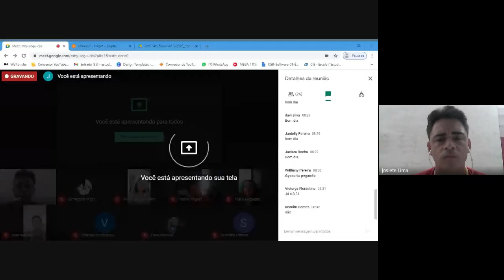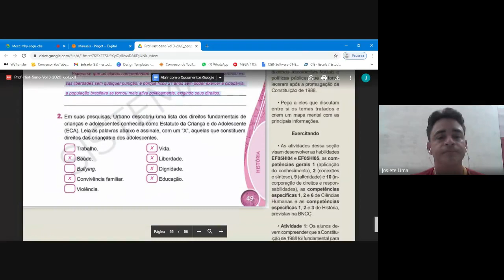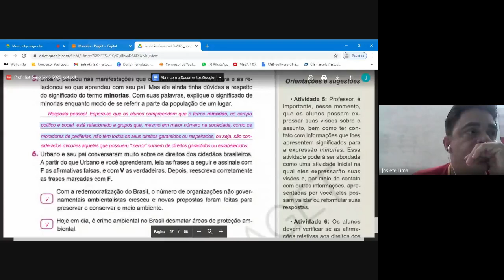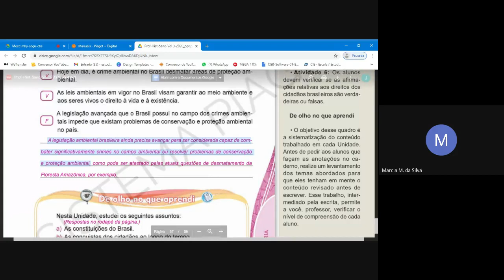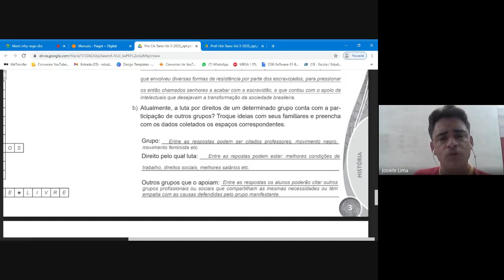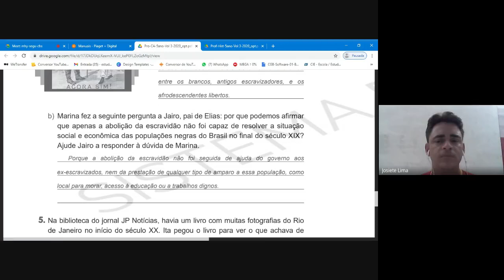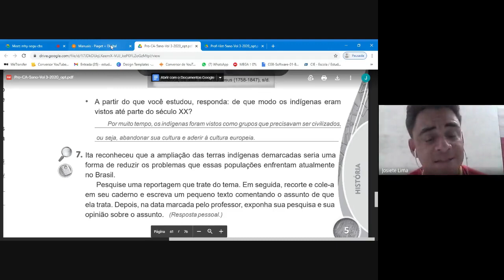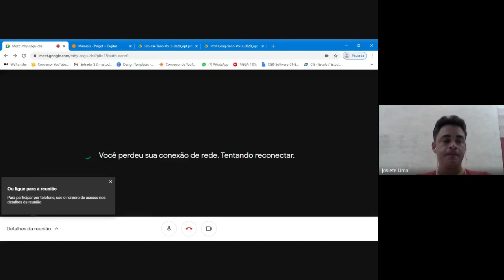5° ano - 01/12 - História